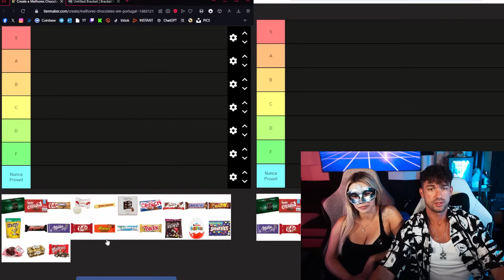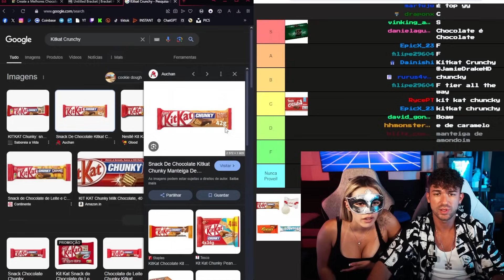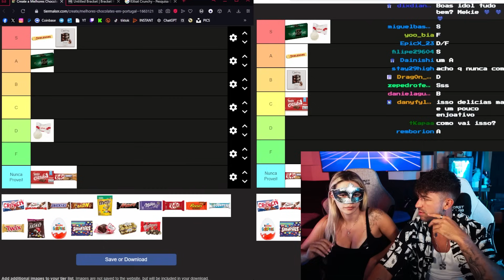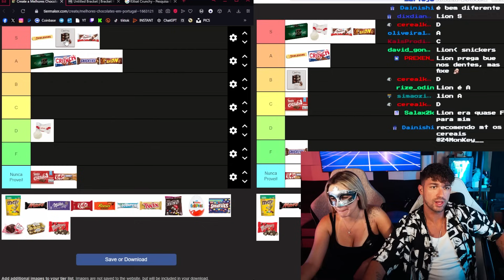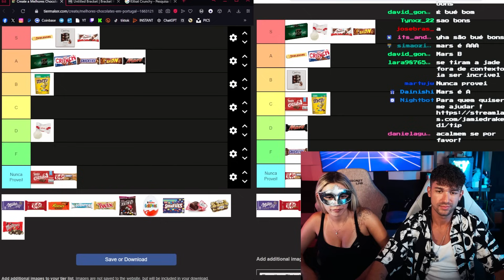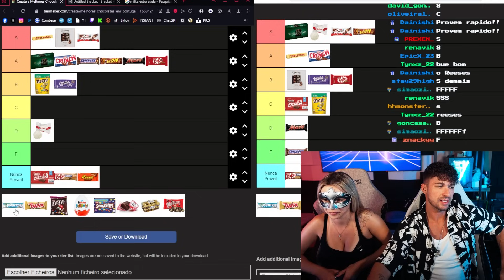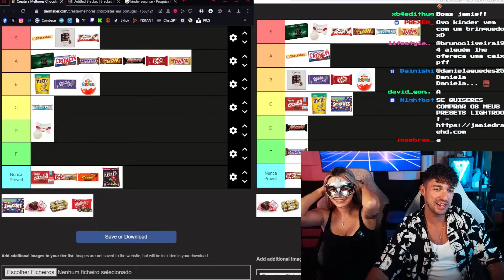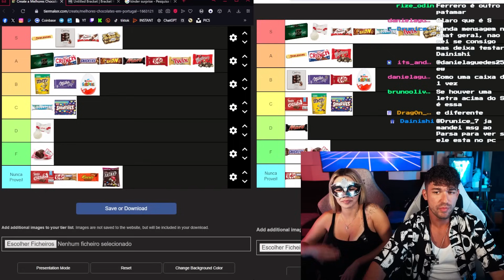AVALIANDO TODOS OS CHOCOLATES C/JADECANHÃO